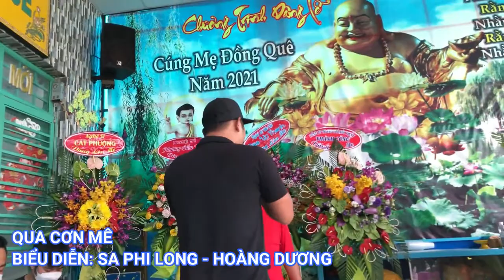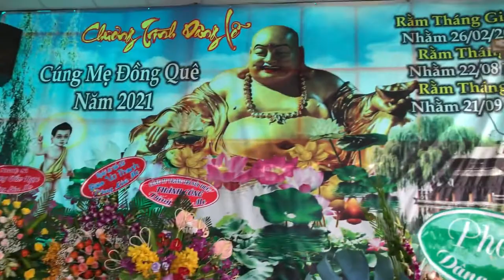QUA CƠN MÊ COVER I SA PHI LONG - HOÀNG DƯƠNG I HÁT CÚNG MẸ ĐỒNG QUÊ I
Địa chỉ: 110 Nguyễn Ngọc Nhựt, P. Tân Quý, Q. Tân Phú, TP. Hồ Chí Minh
ĐT: 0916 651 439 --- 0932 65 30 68